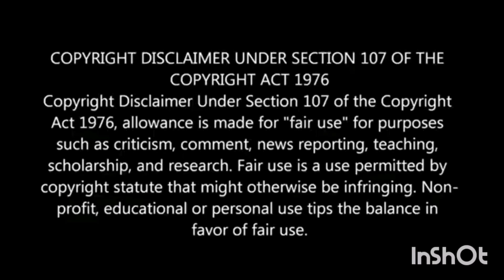இறந்தவர்களை தோண்டி எடுத்து கொண்டாடும் வினோத சடங்கு.. ஏன்?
e be infringing. Section 107 of the U.S. Copyright Act States: " The fair use of a copyrighted work, including such use by reproduction in copies or phono records or by any other means specified by that section, news reporting, teaching, ( including multiple copies for classroom use), scholarship, or research, is not an infringement of copyright".
நன்றி மக்களே.
with Love
@MUGAMOODI QUEEN 👰 TALKS